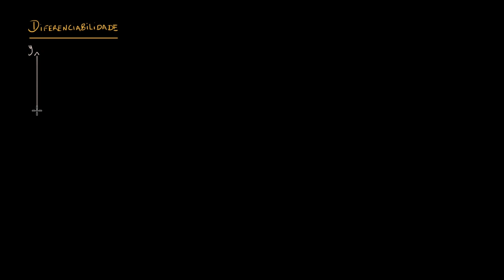Diferenciabilidade e continuidade - Khan Academy em português (11.º ano)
Vídeo original: Differentiability implies continuity